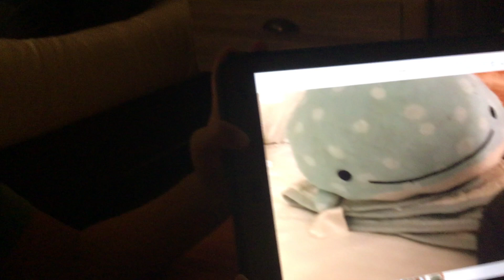Day 1 of Grand Canyon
Today is 11/18/23 and we just got to Grand Canyon.